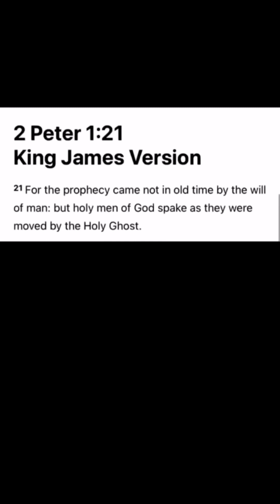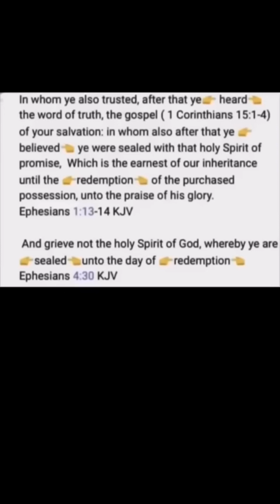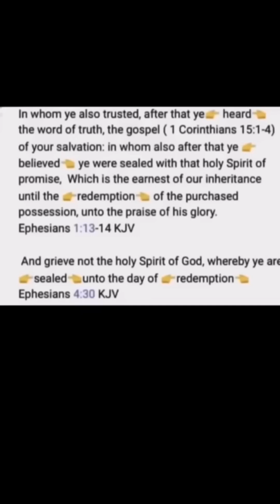Now is the time to accept Jesus Christ as your lord and savior.